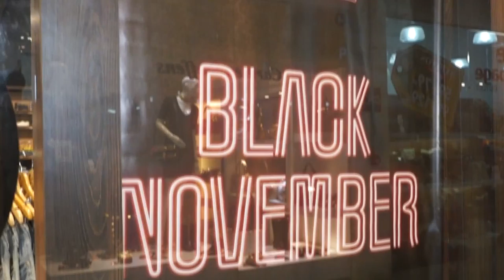VT Promocional BH OUTLET Black Friday